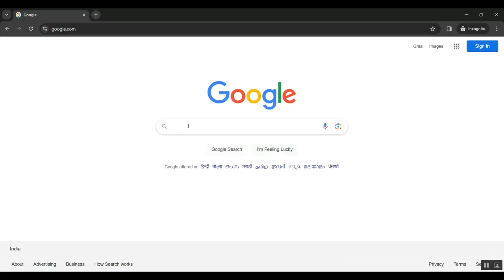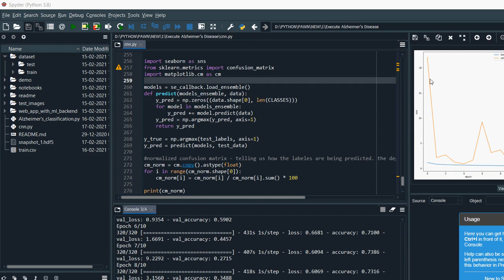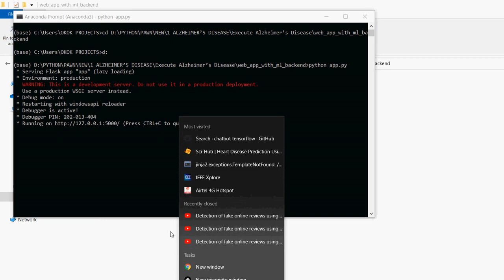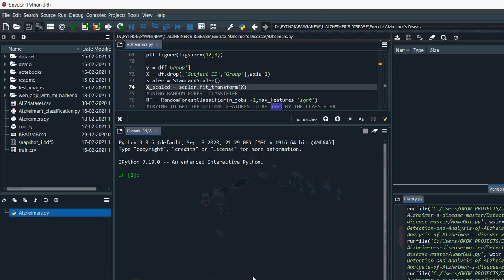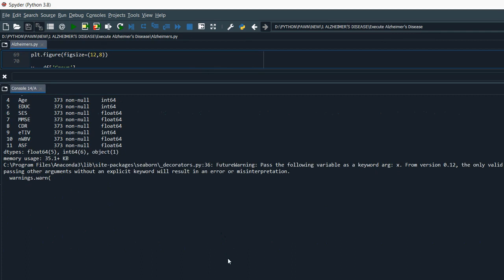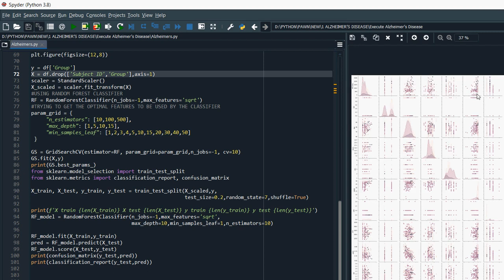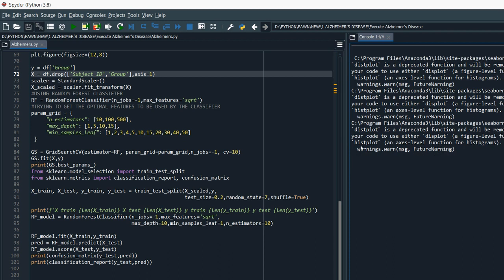A Connection Between Pattern Classification by Machine Learning and Statistical Inference With the G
IEEE PROJECTS 2024 TITLE LIST

* Complete Source Code
* Complete Documentation
* Complete Presentation Slides
* Flow Diagram
* Database File or Dataset
* Screenshots
* Execution Procedure
* Video Tutorials
* Supporting Softwares

Support Specialization
* 24/7 Support
* Ticketing System
* Voice Conference
* Video On Demand
* Remote Connectivity
* Document Customization